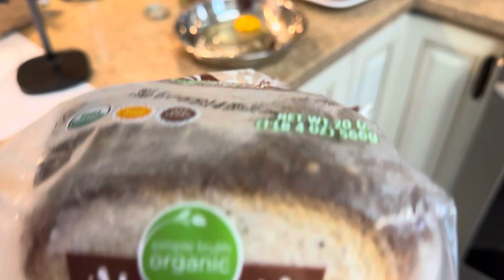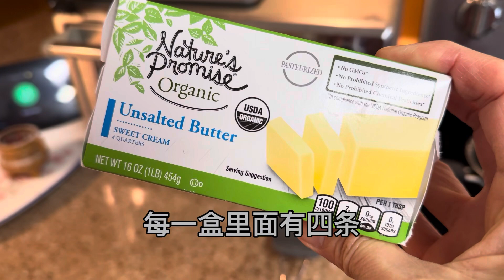* Life with Li - French Toast for Breakfast 教你做美国人最喜欢吃的法式吐司面包早餐/西方美味佳肴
Produced by Li W TV